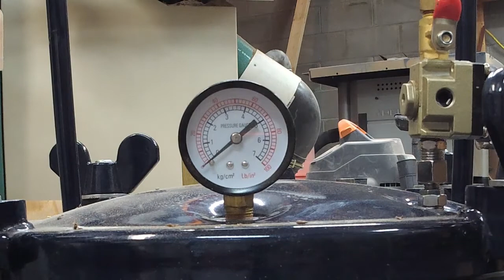Woodturning a "Desert Fire" Dragon's Egg!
While on a job in the desert outside of Las Vegas I found some dead dried up branches from a cactus.  I brought them home, mixed them with some Alumilite Deep Pour Resin and turned it on my lathe.  Hope you enjoy!